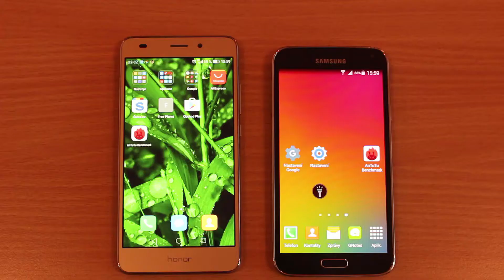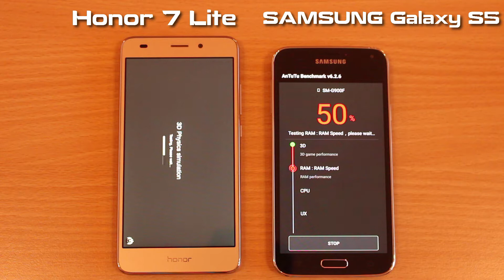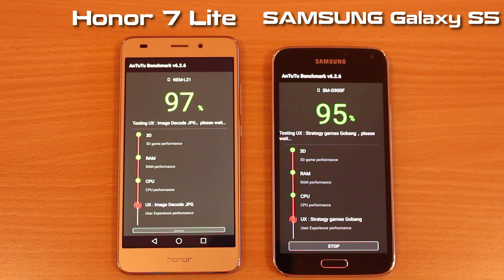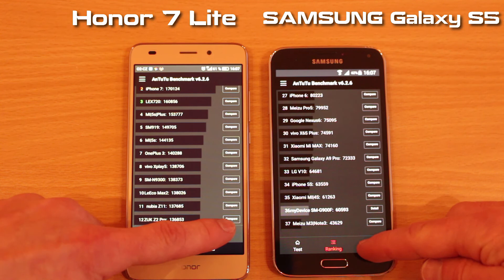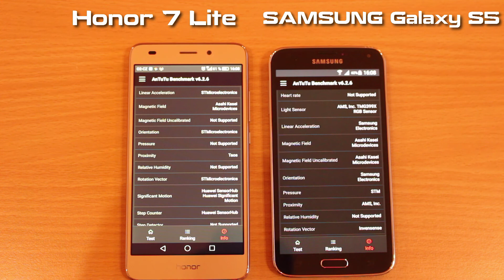HONOR 7 Lite vs SAMSUNG Galaxy S5 AnTuTu Benchmark test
Compare speed test and computing power between HONOR 7 Lite Dual SIM NEM-L21 vs SAMSUNG Galaxy S5 SM-G900F AnTuTu Benchmark.

Test rychlosti a výkonu HONOR 7 Lite Dual SIM NEM-L21 vs SAMSUNG Galaxy S5 AnTuTu Benchmark test vs SAMSUNG Galaxy S5 SM-G900F v aplikaci AnTuTu Benchmark.
Cenově dostupný avšak velmi dobrý Čínský telefon vs starší vlajková loď SAMSUNGU.Zde před koupí krásně vidíte jak je na tom telefon ohledně rychlosti procesoru, grafického výkonu, paměti RAM oproti SAMSUNGU. HONOR 7 Lite je za přijatelnou cenu velmi dobře vybavený smartphone.Velký FULL HD 1080p display má krásně jemný obraz s pěknými barvami zajisté potěší.Je vhodný spíše pro středně pokročilé uživatele.Ovládání je vcelku intuitivní.Kovové zpracování působí velmi hodnotným dojmem a absolutně nevrže.Výborný poměr cena - výkon.